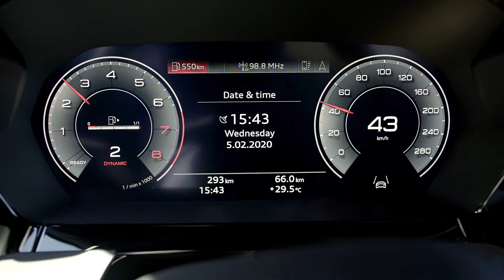AUDI PRESS TRAILER: Sporty and striking – the new Audi A3 Sportback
"Sporty and balanced proportions underline the striking, characterful design of the fourth generation of the premium compact model."

Courtesy AUDI AG